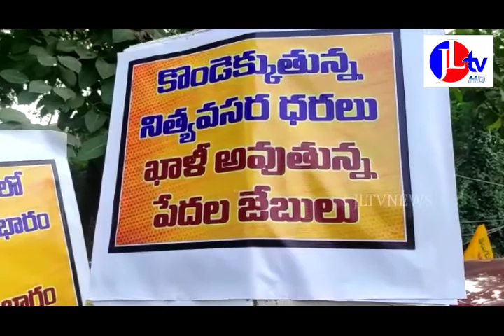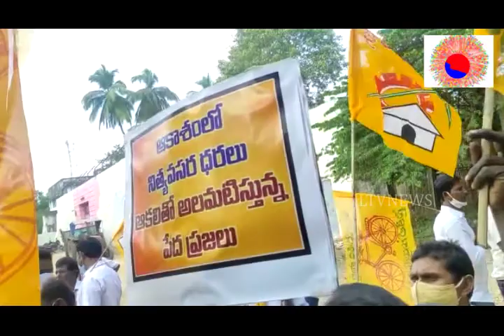JLTV News బులిటెన్ 11 January 2022